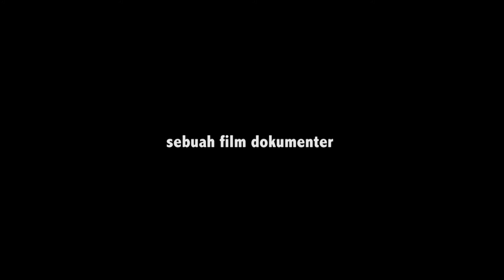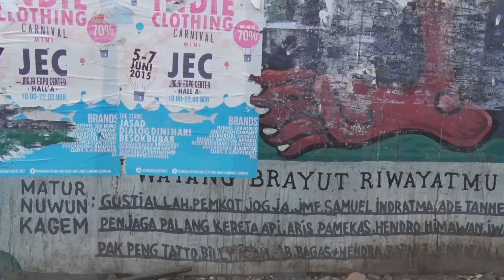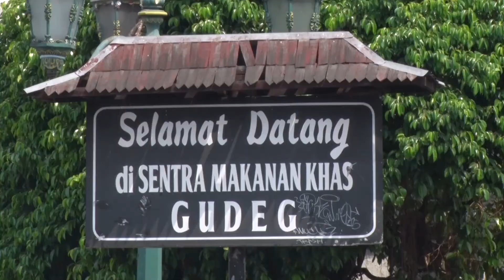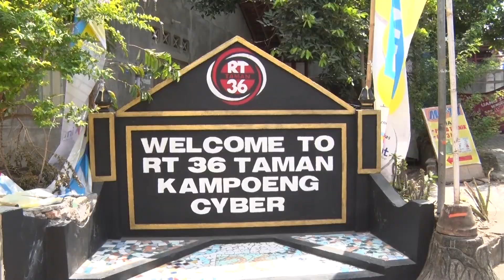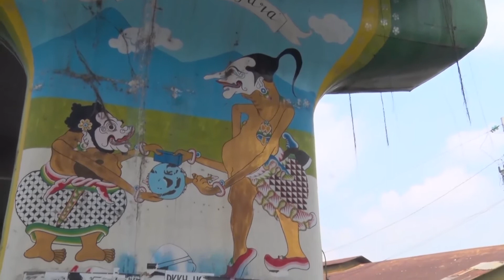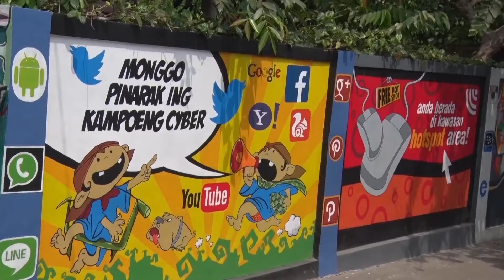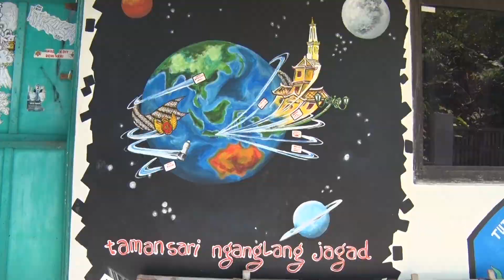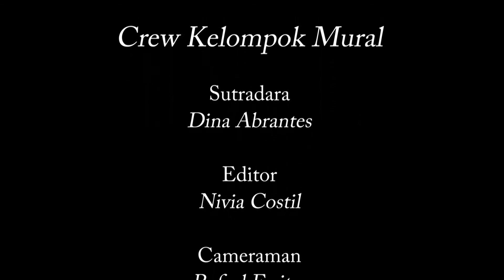Mural Jogja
Treinamentu iha SAV Puskat